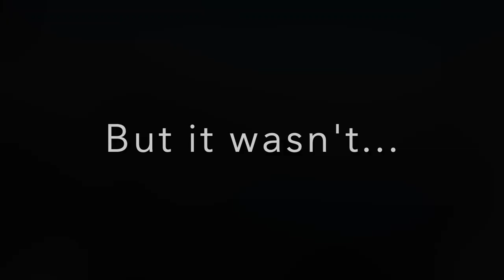Day 1 on a weekend trip to the sierras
Spent the first day of a weekend in the sierras fishing Virginia lakes and lake Mary.  All fish in this video were caught on ultralight heavyweights mini jigs